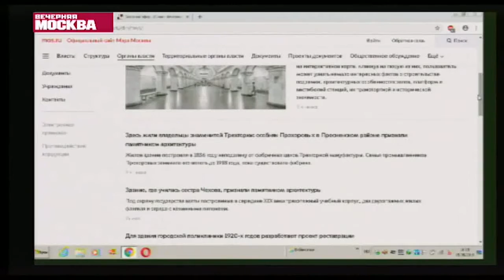Член-корреспондент РААСН Е.В. Полянцев об архитектурном наследии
В преддверии фестиваля «Архитектурное наследие», который пройдет в Казани с 22 по 26 мая 2019 года, пришло время обсудить вопросы, посвященные сохранению архитектурного достояния России.
На сетевом канале «Вечерняя Москва» состоялся эфир с экспертами Союза архитекторов, в котором они рассказали: как определить объект архитектурного наследия и что входит в это понятие; как жители городов России могут внести свой вклад в сохранение ценных объектов зодчества; с какими проблемами чаще всего сталкиваются при реконструкции памятников архитектурного наследия в наше время.

Ирина Крымова – член Союза московских архитекторов, архитектор, историк архитектуры, руководитель мастерской «Моспроект-2» им М.В. Посохина, аттестованный эксперт Министерства культуры РФ;
Евгений Полянцев – Союза московских архитекторов, член-корреспондент РААСН, профессор, заведующий кафедрой «Реконструкция в архитектуре» МАРХИ, руководитель «Архитектурного бюро MERALSTUDIO».